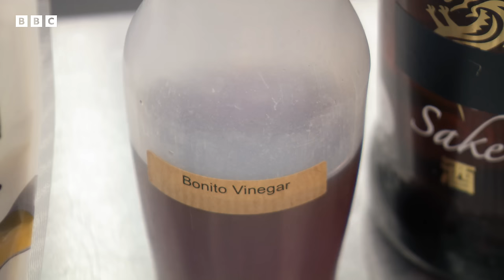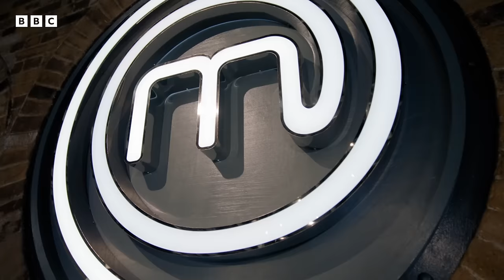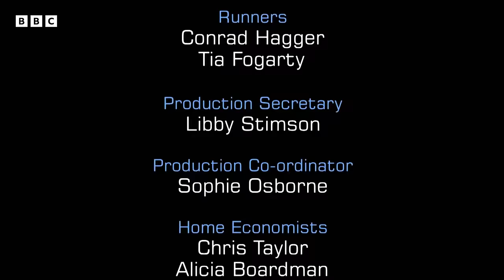From Navy Chef to MasterChef | MasterChef UK: The Professionals | S12 EP07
In this gripping MasterChef episode, Royal Navy Chef Andrew brings his naval precision to the kitchen. Tasked with a sophisticated Muntjac dish and a Stilton pie, he aims to prove naval chefs can compete at the highest levels. Witness Andrew's journey from the seas to culinary excellence on MasterChef, showcasing the versatility and depth of naval cuisine.